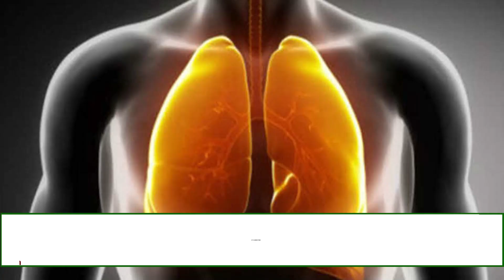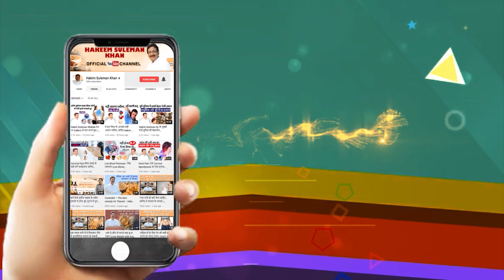इस मसाले में है सेहत का खजाना | चक्र फूल के यह फायदे कर देंगे हैरान | Hakim Suleman Khan | Unani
दोस्तो हमारे किचन में कई ऐसे मसाले हैं जिनका इस्तेमाल हम खाने के स्वाद को बढ़ाने के लिए करते हैं लेकिन सेहत पर उनके फायदें नहीं जानते हैं. एक ऐसा ही मसाला है स्टार एनिस, आम बोलचाल की भाषा में इसे ‘चक्र फूल’ कहते हैं. यह देखने में एक स्टार की तरह है इसलिए इसका नाम स्टार एनिस हैं.